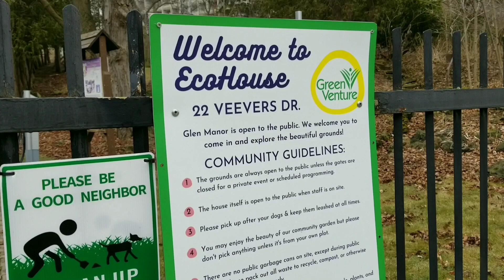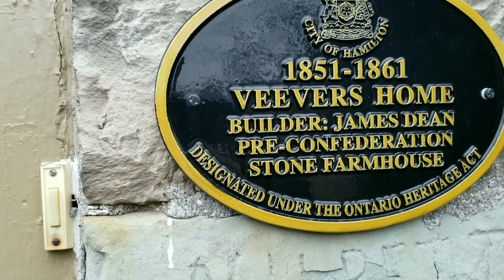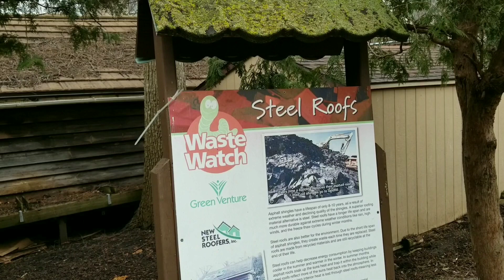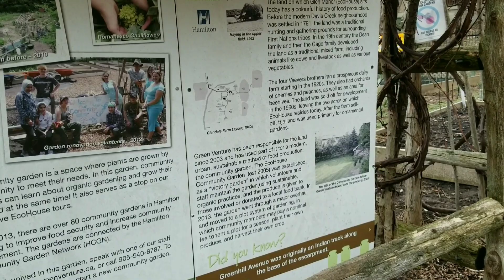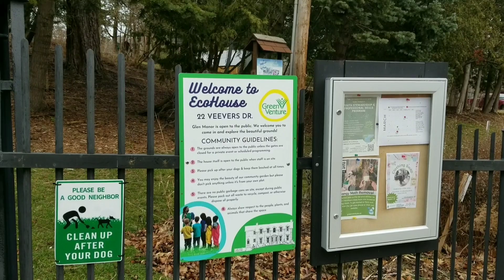Ecohouse in Hamilton, Ontario, Canada- Mot tu lieu va dia diem du lich moi cho Moi Nguoi.